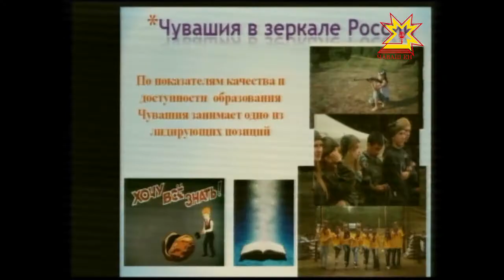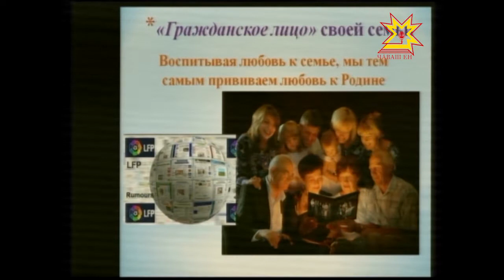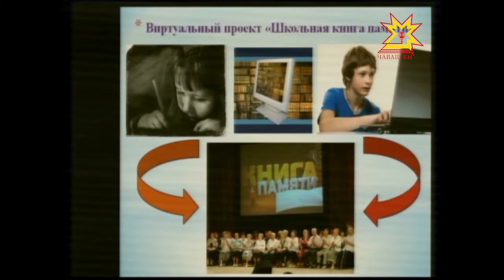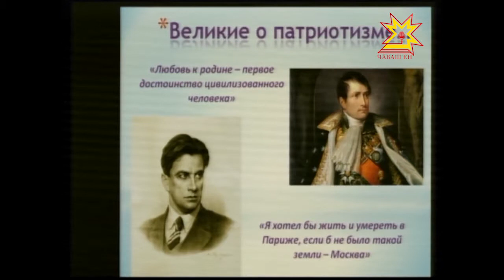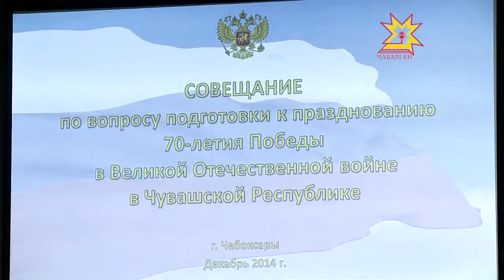Республика 05.12.2014 Спецвыпуск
Визит полномочного представителя Президента Российской Федерации в Приволжском федеральном округе Михаила Бабича в Чебоксары